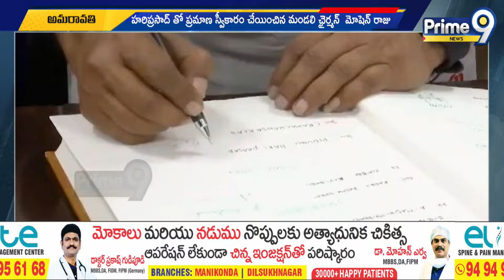శాసనమండలి సభ్యుడిగా ప్రమాణ స్వీకారం | Pidugu Hariprasad | Prime9 News